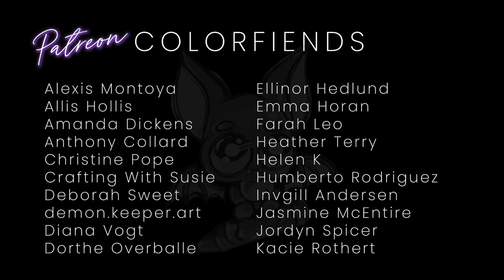MY FAILURES | Ohuhu + Copic Marker Quick Sketch | Sketchy Saturday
Join me for a sketchbook session and let's chat about my 4 most recent failures + why failing continuously is not necessarily a bad thing  ✨

★☆ ART SUPPLIES ☆★
- Copic Markers
- Ohuhu Pastel Markers
- Pentel Sparkle Pop
- Posca Colors

New to my channel? Hi! I'm Karla, a southern California based graphic designer and illustrator residing in Palm Springs. Watercolor, ink, and acrylic are my mediums, creating coloring books,and drawing fashionable guys and gals is my passion. Join me for illustration videos, tips, techniques, advice, color along videos and glimpses into my life as the desert's resident disco obsessed vampire.